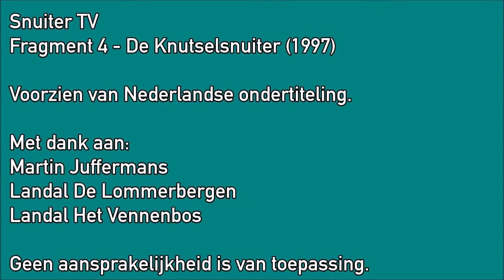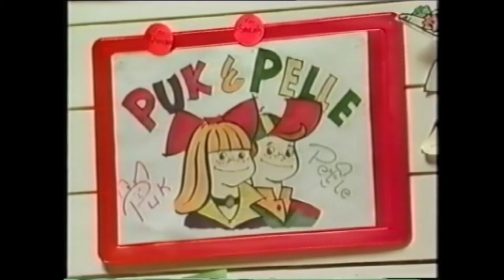SnuiterTV Fragment 4 - De Knutselsnuiter (1997)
Eind jaren '90 werd het entertainmentprogramma voor de jeugd op de Landal-parken De Lommerbergen in het Limburgse Reuver (vlakbij Roermond) én Het Vennenbos in het Brabantse Hapert (vlakbij Eindhoven) vergroot. Er verschenen Puk, Pelle en de Snuiters. Hiervan werden in 1997 diverse televisie-uitzendingen gemaakt en er zijn ook losse fragmenten. Anno 2017 wordt dit in deze vorm niet meer vertoond op de televisie in deze twee vakantieparken. Dit is nog wat overgebleven is en om het voor iedereen toegankelijk te maken, is deze video voorzien van Nederlandse ondertiteling.

Dit is het vierde fragment, waarin Puk Pelle wilt verrassen, omdat hij bijna jarig is. Ze hebben echter nog niets gedaan, dus ze gaan snel aan de slag met knutselen. Maar wordt de verrassing wel mooi? Veel kijkplezier!

Met dank aan Martin Juffermans.